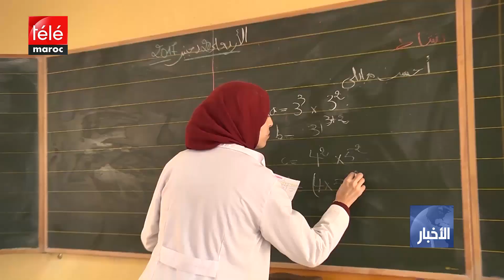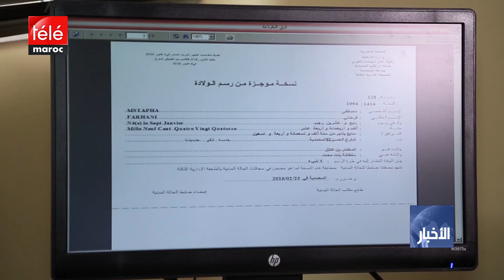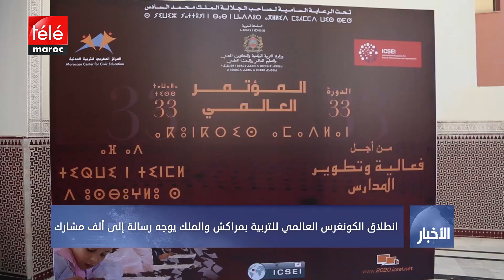نشرة الظهيرة ليوم الأربعاء 08 يناير 2020